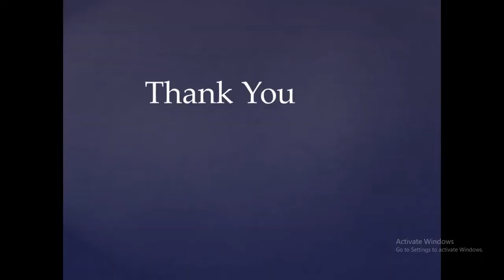CBSE | Class 10| Mathematics |Chapter 10|Circles|Cbse kerala| PART 4